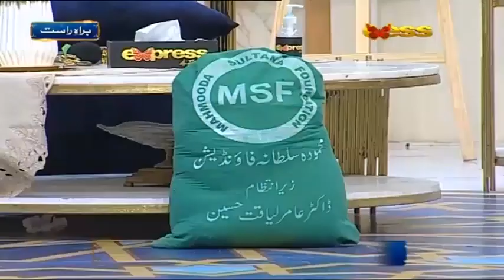Piyara Husn E Salook | Bori Maa Noor Jahan Aur unke bete ke liye hoi cabin ki emdad | Aamir Liaquat